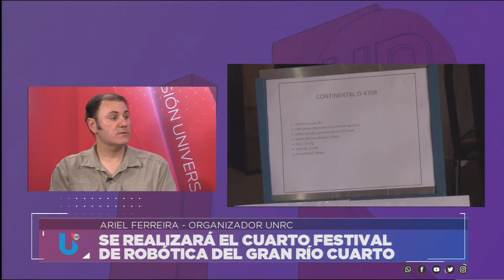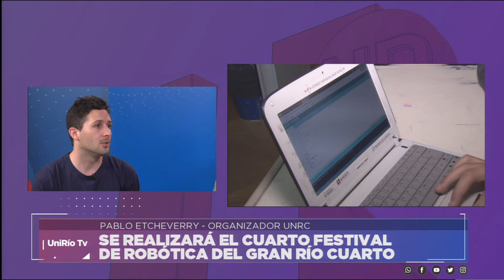SE REALIZARÁ EL CUARTO FESTIVAL DE ROBÓTICA DEL GRAN RÍO CUARTO